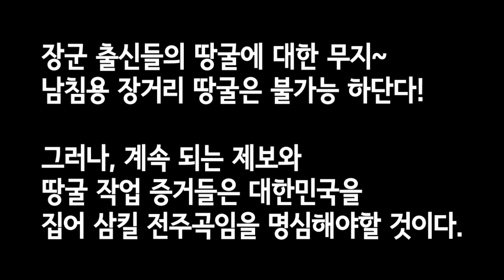또 다시 움직임을 보이는 평창 땅굴 징후 제보 20211126(금)[남침땅굴탐사대]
지난 수년전에 땅굴 징후들로 발굴 추적에까지 들어 갔었던 평창 대화!
군 안보기관에서도 다녀 갔었다지만 여전히 오리무중인 현장!
그러나 땅 속에서는 소리를 내는 징후들과 이상 현상들을 보이고 있는 것이 현실이다. 북한은 김일성은 땅굴 1개가 핵무기 10개보다 낫다는 교시를 내려 지금까지 중단 없는 땅굴 굴착을 해 오고 있는것으로 판단하는데 비해 한국의 군 장성 출신들은 장거리 땅굴은 불가능 하다는 설레발을 치는 가운데 안보는 매우 불안한 지경에 놓여 있다.

남침땅굴탐사대는 금품을 요구하지 않습니다.